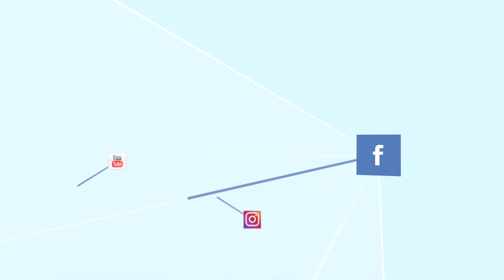لا إكراه ف الدين بجد المرة دي! حلقة ٢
مصادر فتاوى إسلام ويب التي تم عرضها على الشاشة:
المصدر الأول: